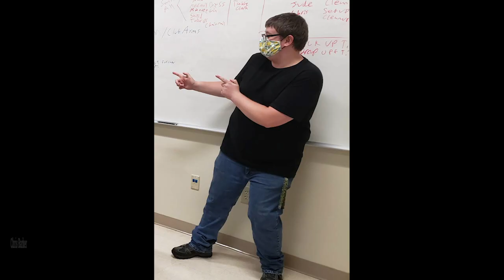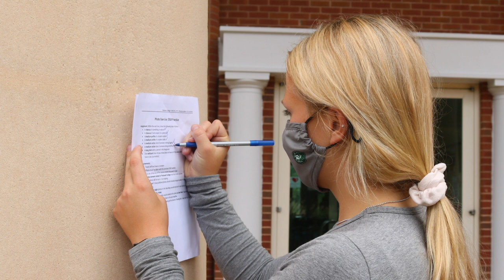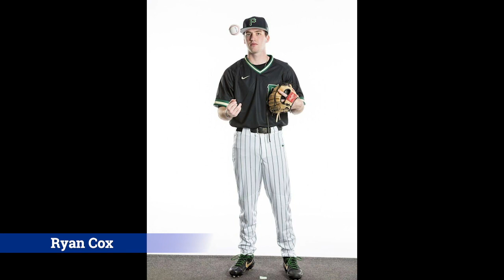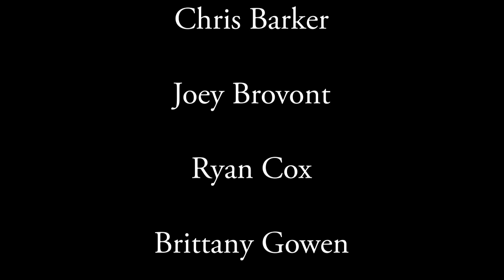2020 Piedmont Photojournalists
Showcasing the work of the fall 2020 photojournalism class at Piedmont College (MCOM-2275).